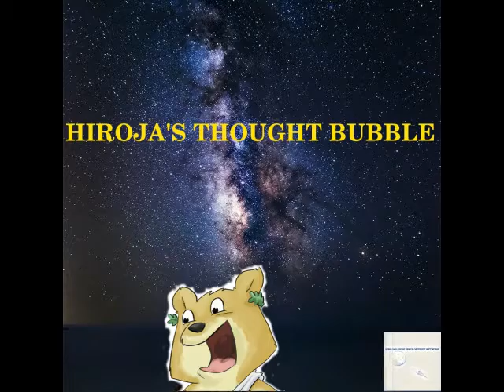EP5a SpecialEdition Theory PT I